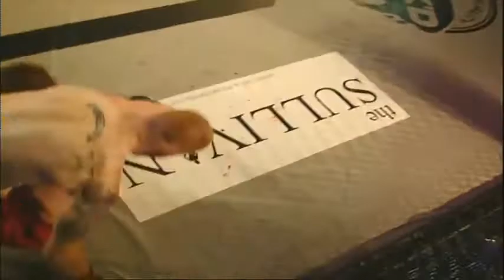V3Fights: Jesse Sanderson vs Ryan Collins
V3Fights at Minglewood Hall Jan 24th in Memphis,Tn.